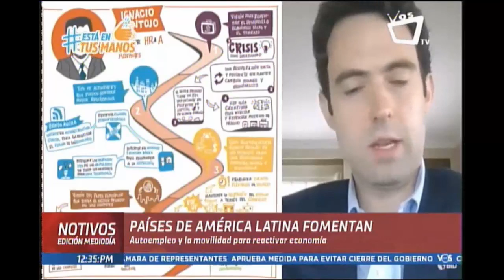NOTIVOS PAISES DE AMERICA LATINA FOMENTAN EL AUTOEMPLEO PARA REACTIVAR ECONOMIA 23 SEPTIEMBRE 2020